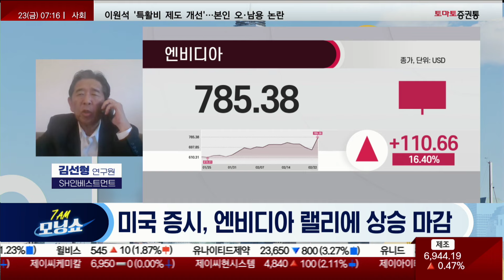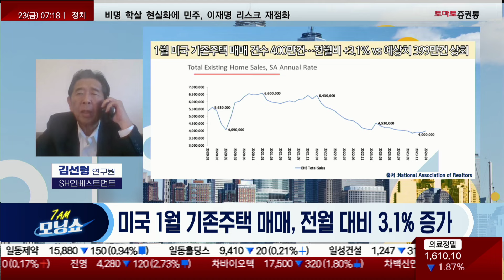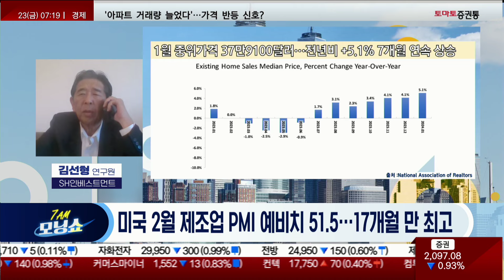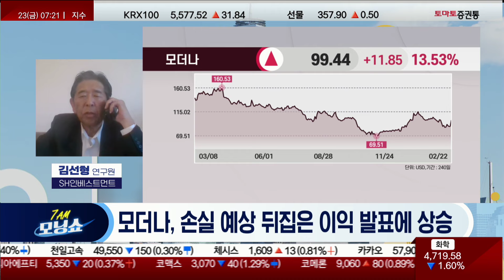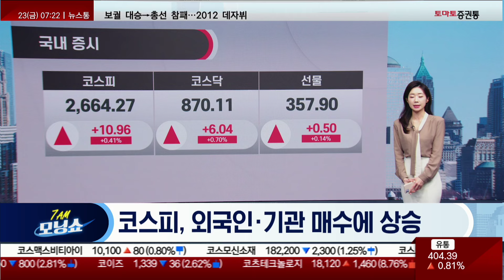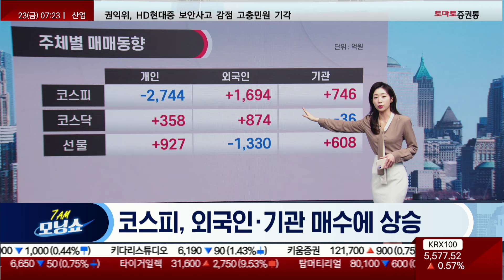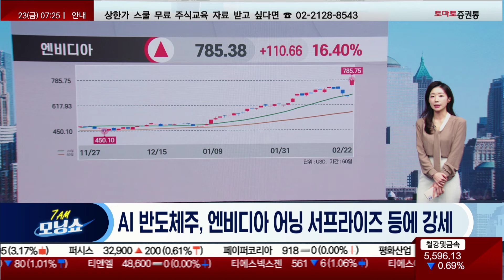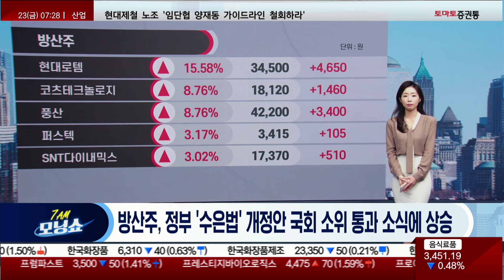미국 증시, 엔비디아 랠리에 상승 마감/유럽 증시, 엔비디아 훈풍에 상승 마감 [글로벌 시황 센터_모닝쇼]